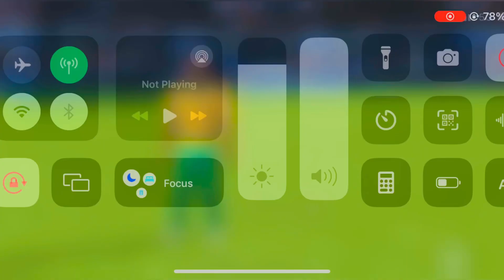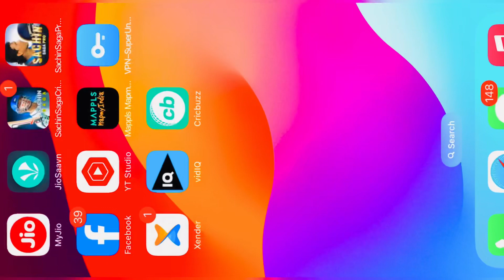INDIA VS SOUTH AFRICA 2nd यशस्वी जयसवाल का जलवाSouth Africa का बना दिया हलवा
INDIA VS SOUTH AFRICA 2nd यशस्वी जयसवाल का जलवाSouth Africa का बना दिया हलवा  INDIA VS SOUTH AFRICA 2nd T20 Match LIVE: रिंकु
सिंह का तुफान IND vs SA | Cricket 19 Gameplay
NOTE :- THIS IS CRICKET19 GAMEPLAY NOT A REAL
MATCH OFFICIAL GAME OF THE ASHES
I AM A DAILY GAMEPLAY STREAMER SO PLEASE
ENJOY GAMEPLAY
यह गेम केवल मनोरंजन के लिए और गेम का लाइसेंस खरीदा गया है,
और कमेंटरी स्वयं मेरे द्वारा की गई है, किसी भी प्रकार का कॉपी नही
किया गया है, और यह केवल मनोरंजन के उद्देश्य से बनाया गया है

Ind vs Sa 2nd T20 match Live
India vs South africa Live Score
India vs South africa 2nd T20 match live
cricket
cricket highlights
live cricket
12 December 2023
रिंकु सिंह का तुफान
Ind vs Sa Match Chennai
cricket world cup catches

indiancrickethighlights
icc cricket world cup 2023
icc cricket world cup live streaming
world cup highlights
best cricket match india vs pakistan
best ever cricket catches
2024 cricket world cup
cwc highlights
icc world cup 2023 schedule time table
indiancricket
icc world cup 2023 date and time
india all matches in world cup 2023
icc world cup 2023
south africa vs india world cup 2019
India vs South africa ICC World Cup warm up match
live
india highlights
india v afghanistan highlights
Ind vs Sa ICC World Cup Warm up match Live
IndianCricket
india vs australia world cup 2023
catches world cup final
world cup 2023 india schedule

india vs afghanistan world cup
india vs south africa live
india vs south africa live streaming
world cup 2023 live free
world cup 2023 free live
Free me kaha dekhe world cup 2023
world cup 2023 free me live kaise dekhe
how to watch world cup 2023 live in free
highlights
india vs south africa 2023
india sout africa live match
india vs sa live match
india vs south africa
odi world cup Bangladesh all match schedule 2023
odi world cup schedule 2023
world cup time table 2023
upcoming icc world cup
icc world cup events list
india team schedule
world cup live match
indian vs south africa
india vs afghanistan live
ind vs south africa live t20 match
sa vs india
south africa vs india
ind vs sa t20 highlight
India Australia match

India Australia ka match
2011 world cup final
world cup 50 overs
ODI world cup
team india
india
TeamIndia
wcc3 Game play
India vs South africa Warm up Live Score
ind vs sa
IndvPak
Pakvind
Pakvslnd
Match Highlights
ind vs sa rc20 game play